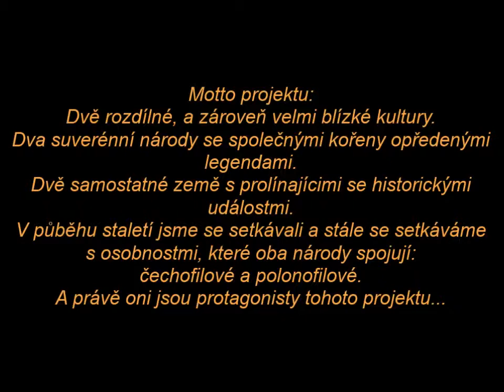Bez stereotypů/Bez stereotypów: David Ondříček a Adam Sikora